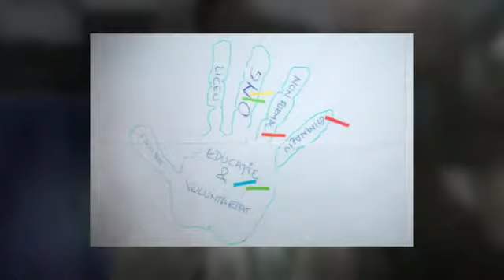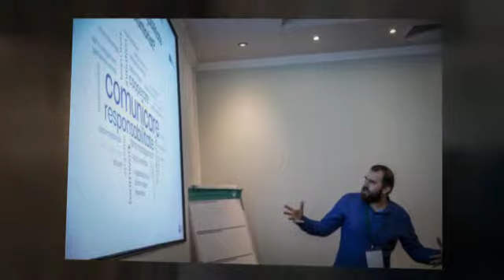Conferința Națională "Voluntariat și Educație" 2018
După 8 ore de lucru continuu, un panel cu 5 specialiști în educație și formare de oameni, 6 ateliere paralele cu 12 speakeri invitați și peste 120 de participanți, așa a arătat Conferința Națională de Voluntariat și Educație 2018.

"Prin acest eveniment ne-am dorit să ne reamintim cum putem să lucrăm conștient, ca o echipă, pentru a construi o comunitate abilitată pentru performanță și bună organizare! Cum să dăm volum Voluntariatului de calitate și Educației pentru viitor, prin ceea ce facem noi toți în comunitățile în care acționăm" - Federația VOLUM

Schimbarea Începe ÎMPREUNĂ! Mulțumim tuturor pentru prezență și implicare!

* un material video creat de Florin Ghindă, moderatorul evenimentului, fondatorul proeictului "Romania Pozitivă"